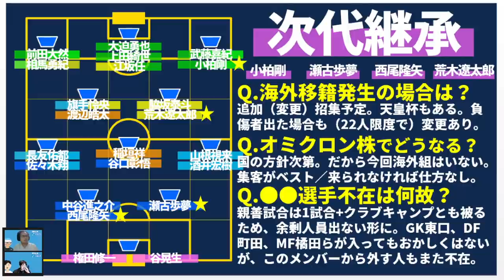【速報！国内組合宿&日本代表メンバー発表！】小柏剛＆NXGN世代の瀬古歩夢・西尾隆矢・荒木遼太郎が初代表だー！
photo by Getty Images／荒木遼太郎/鹿島アントラーズ
photo by Getty Images／瀬古歩夢/セレッソ大阪
photo by Getty Images／西尾隆矢/セレッソ大阪

🎤次回は12/09（木）21時～
・「2021冬移籍市場序盤戦　実際にあった㊙裏話トーク　ミルアカ外秘」

【今回のメンバー一覧】
大迫勇也
稲垣祥
江坂任
武藤嘉紀
脇坂泰斗
相馬勇紀
前田大然
旗手怜央
小柏剛
上田綺世
渡辺皓太
荒木遼太郎
長友佑都
佐々木翔
酒井宏樹
谷口彰悟
山根視来
中谷進之介
瀬古歩夢
西尾隆矢
権田修一
谷晃生

日本版NXGNがはじまったーーー！！
なんとミルアカ、この世界的企画の選考に携わらせていただきます…＊
みんな、投票、よろしくぅ！

また来年！

2019年～大塚や渋谷で行っていた、

2017年、DAZNの実況を行うことになった井上マーが

2018/10/10　1本目の動画リリース
2018/11/08　登録者1,000人突破
2019/02/22　登録者10,000人突破
2019/03/19　リアルトークライブ#1「大塚ドリームシアター校」開始
2019/04/08　ミルアカマンデーライブ#1スタート
2019/09/16　リアルトークライブ#5「渋谷ロフトナイン校」
2020/02/20　Jリーグ推進委員会イベント@渋谷DAZN CIRCLE
2020/11/01　DAZN主催の「DAZN欧州組応援部」のメンバーに加入
2021/02/25　DAZN Jリーグ推進委員会イベントをミルアカで実行！
2021/08/04　登録者50,000人突破

・FIFA20
・あつ森
・フォートナイト
・APEX

・キュン学部
・Tokyo Walker
・作業雑談…